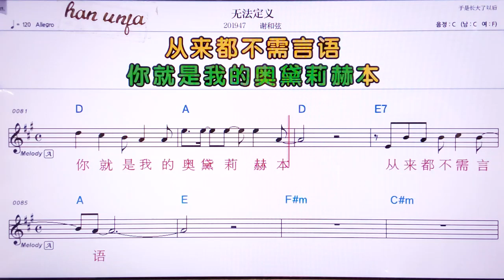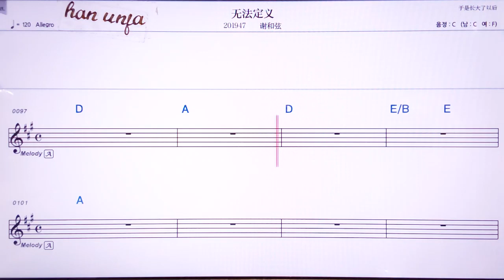💖우파띵이/씨에허시앤 👍MR,노래방, 악보, 코드,Karaoke With Sheet Music